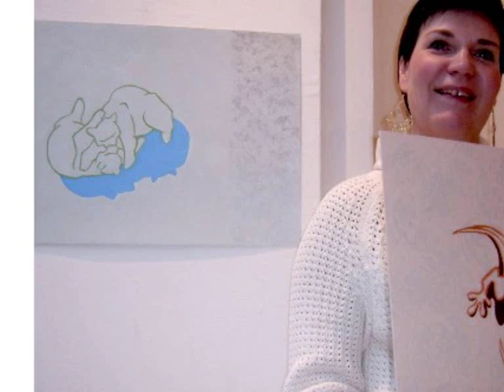N.E Fougstedt: Romanssi